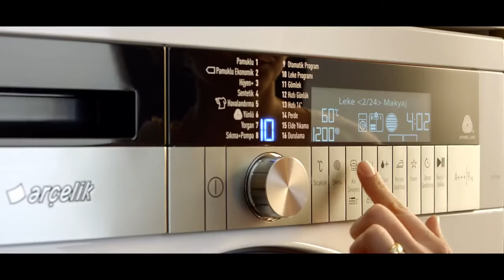Dora Ulusu - Arçelik Stainpro